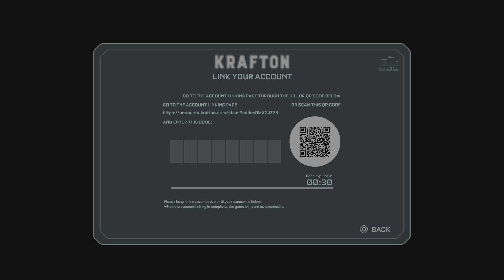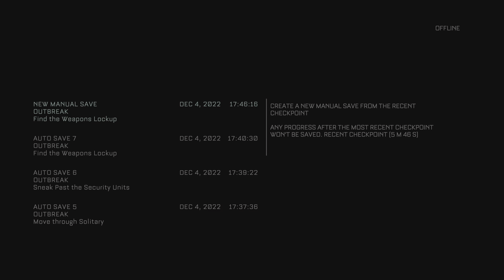The Callisto Protocol First 45 Minutes Ps5 Prefer Framerate Mode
Its not as bad as some people say im having fun with it but its no masterpiece